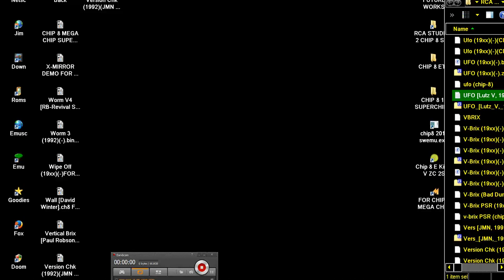Ufo 19xx Chip 8 FOR CHIP 8 MEGA CHIP SUPER CHIP CHIP8 MEGACHIP SUPERCHIP RCA STUDIO II